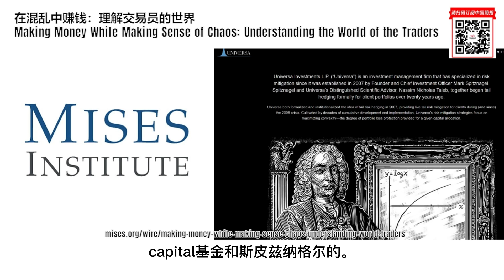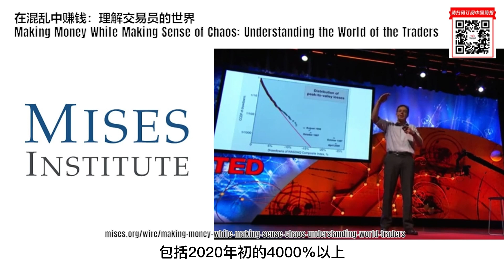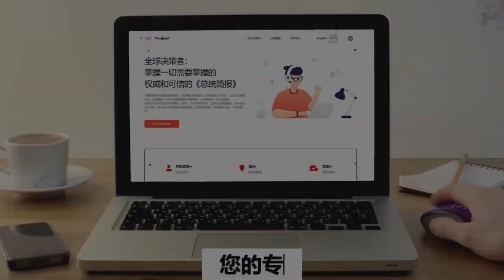在混乱中赚钱：理解交易员的世界｜ 华尔街智库：路德维希-冯-米塞斯研究所